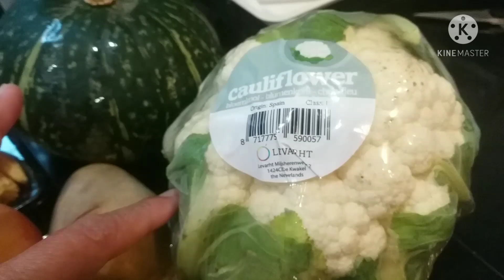Pork Curry Vegtables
Mostly people love to eat curry
Heres the things u need to prepare

1.
2.
3.
4.
5.
6.
7.
8.pork meat